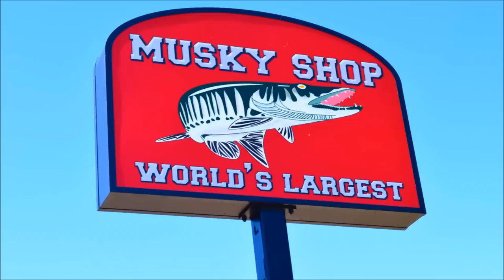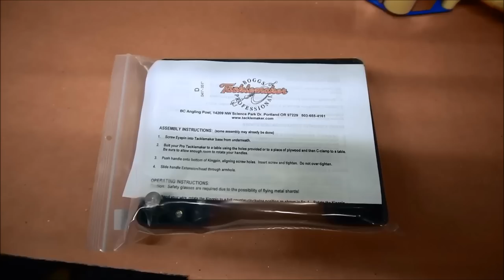Make Your Own Musky Lures